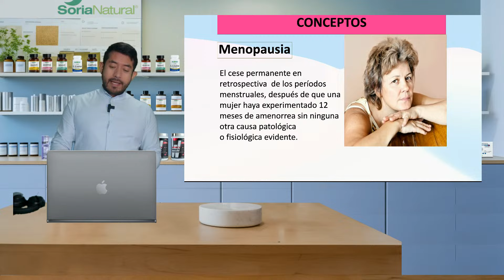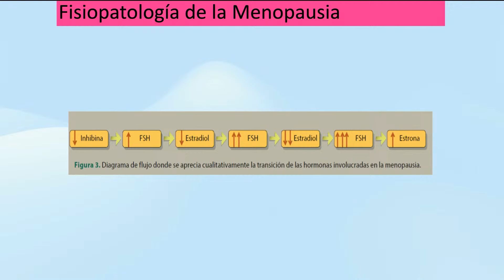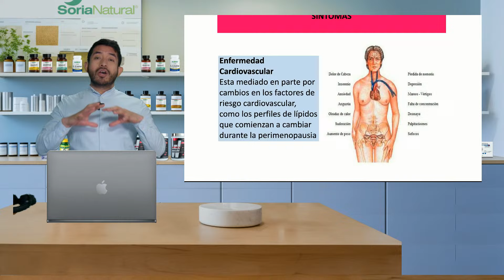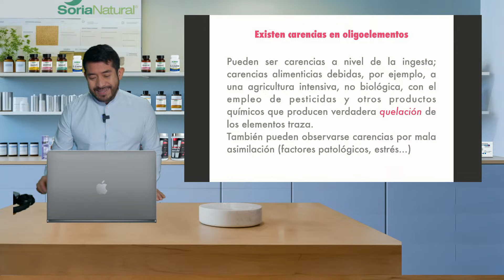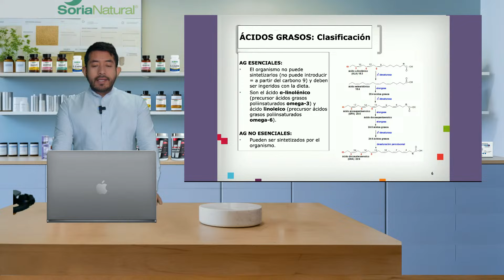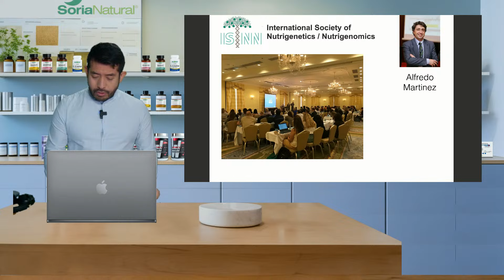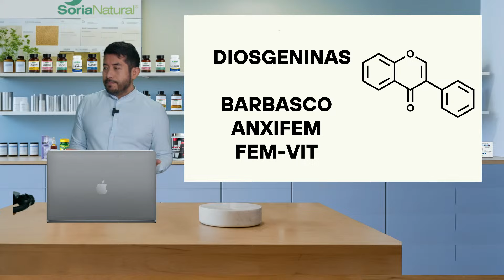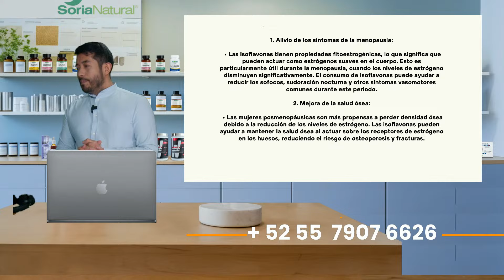Salud femenina Wellkitt